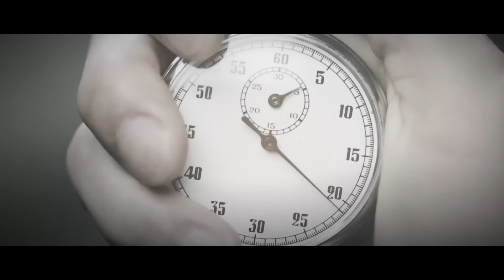東方神起 / Guilty Music Video（Full Version）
東方神起 15th Anniversary ALBUM「XV」(10/16 Release)収録、新曲「Guilty」Music VideoフルVer公開！！

東方神起 15th ANNIVERSARY！！
日本デビュー15周年YEARを迎えた東方神起が、さらなる未来にむけて踏み出す記念すべきオリジナルフルアルバム『XV』(エックスブイ)をリリース！
新録曲12曲を含む”全15曲”収録の渾身のメモリアル作品！！